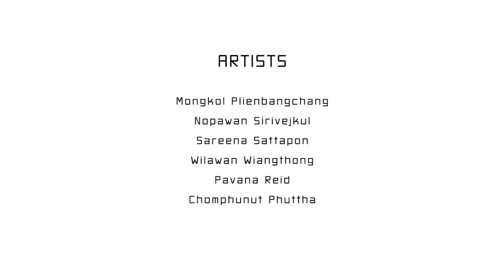Performance Art Khonkaen PAKK1 Teaser